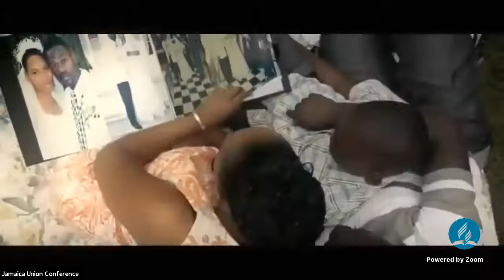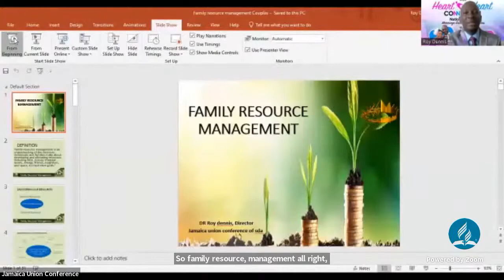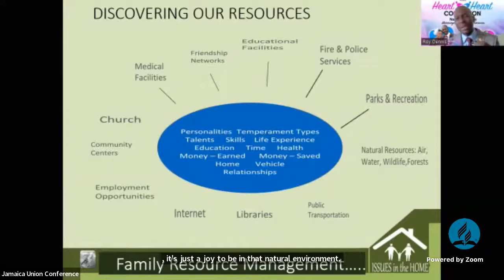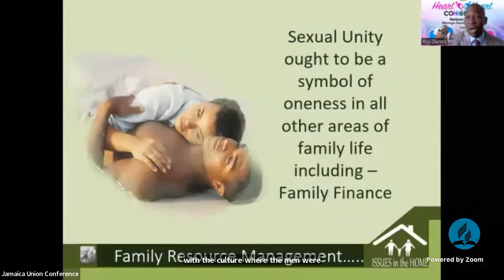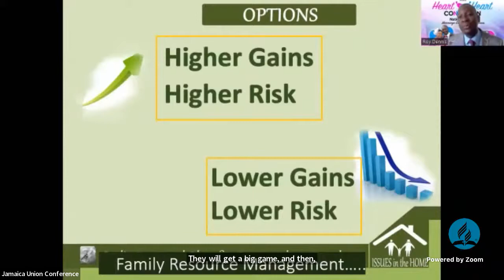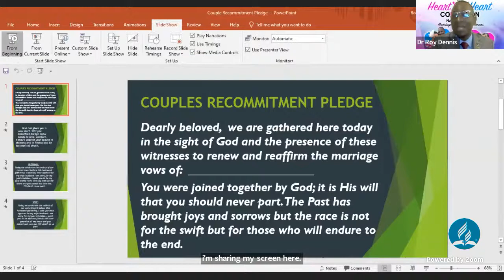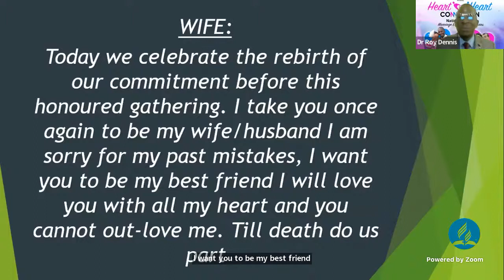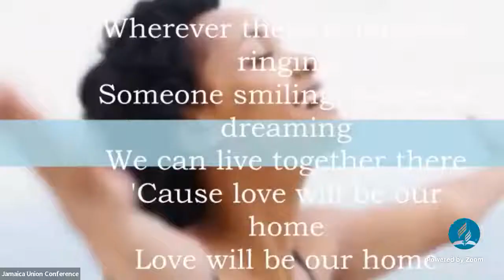Full Seminar| Jamaica Union International Marriage Seminar- 2022| Lloyd Allen| Marriages Saved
Have a relationship-related question?

For marriage help and resources.